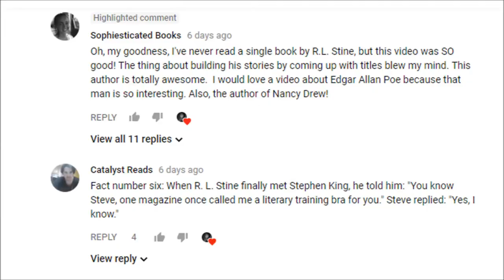Edgar Allen Poe [FIVE BOOKISH FACTS]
Big thanks to Sophiesticated Books for requesting this one! Be sure to leave a comment to suggest a topic for a future episode!

BOOKS MENTIONED:
Edgar Allen Poe - The Raven and Other Poems
Edgar Allen Poe - Selected Tales

YOUTUBERS MENTIONED:
Sophiesticated Books